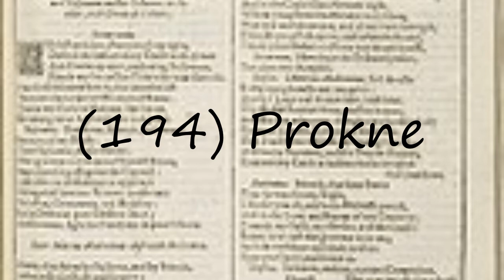How to pronounce (194) Prokne?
How to pronounce (194) Prokne? say (194) Prokne! How to say (194) Prokne. How to pronounce (194) Prokne correctly.  Learn the pronounciation (194) Prokne! Expand your vocabulary, learn (194) Prokne word. Use this free pronunciation guide to practice words at a time. Learn for free. Thank you for viewing, please like or subscribe! hoe om te sê, si të thuash, እንዴት እንደሚናገር, wie sagt man, comment dire, come dire, como dizer, как сказать, nasıl denir, cómo decir, 怎么说,